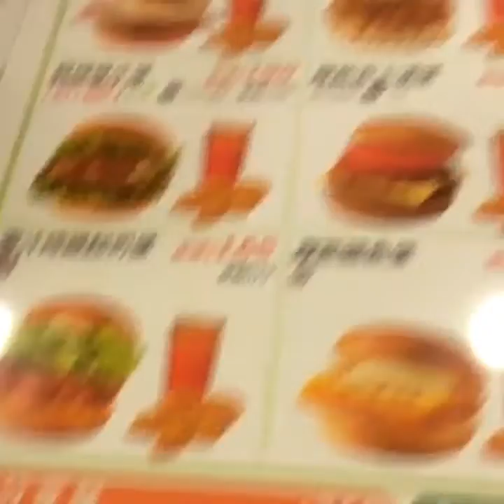Allhamdulilah, Di Traktir Majikan //Sarapan Bareng Nenek Yang di jaga ku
Cerita ku pagi  ini  gess,,semoga  kita  selalu  sehat aminn